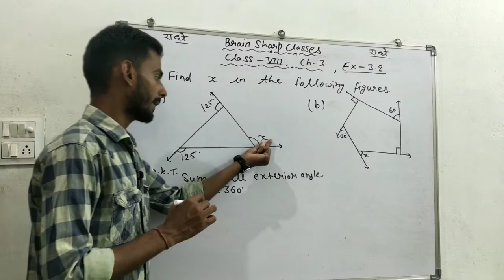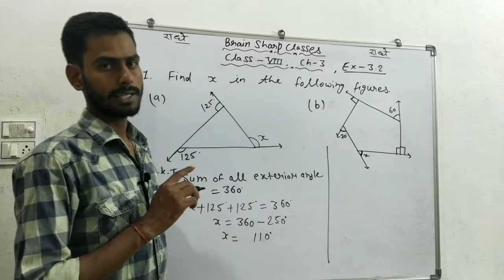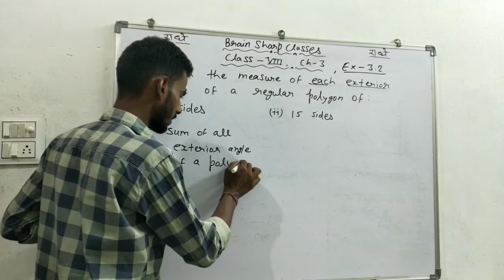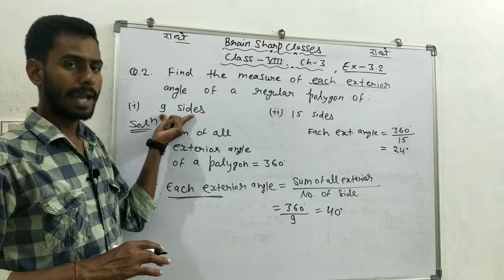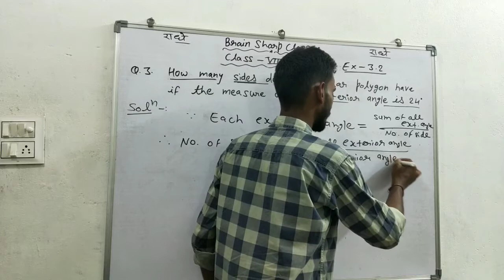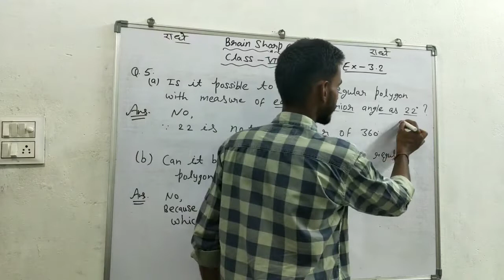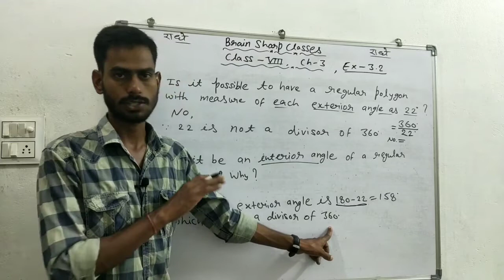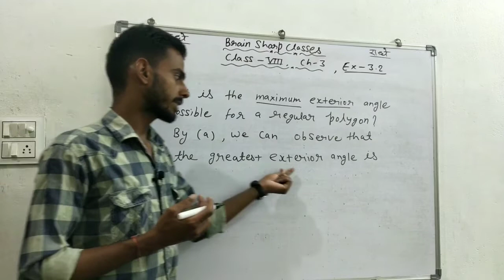Class 8//Ch-3//Exercise -3.2 complete solution